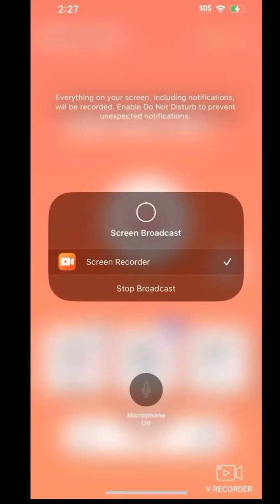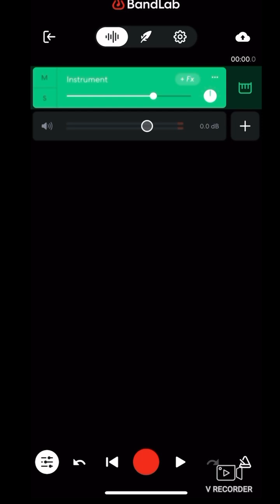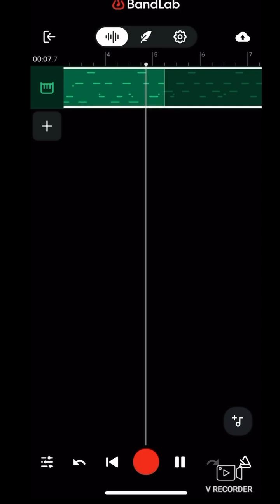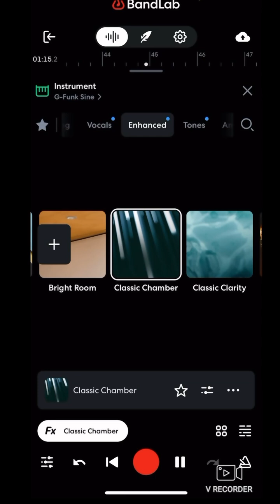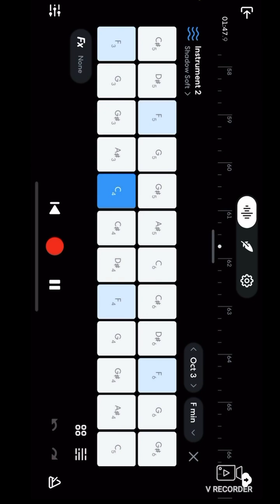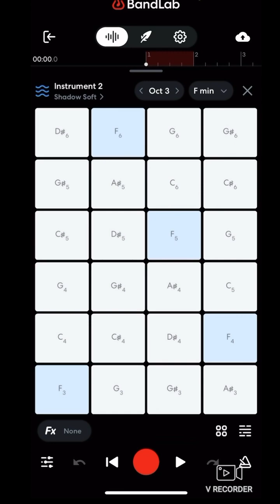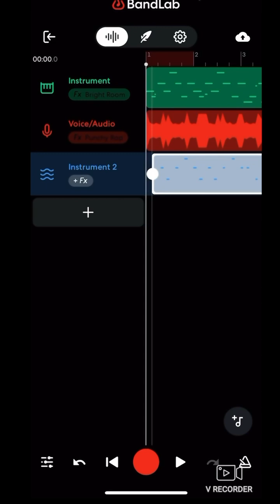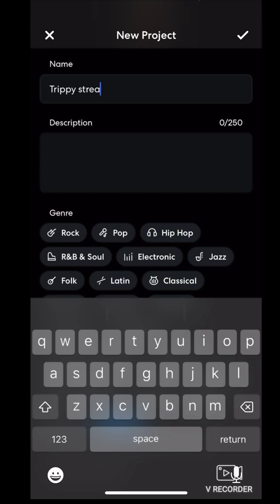How I make beats on the BandLab app, I make fire beat within 7 minutes from scratch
I love making beats with the BandLab app my favorite app on my iPhone it’s easy to use good community great beats and it’s just overall fun as hell man good vibes and I just love it to be honest I get a lot of good feedback on my beats so I’m just in good mood